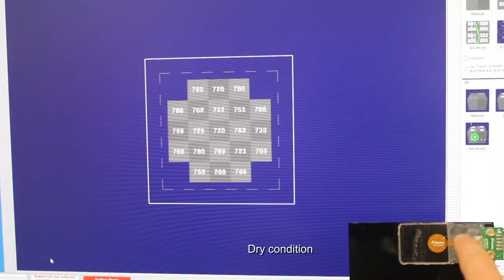Azoteq - Water Immunity of Miniature Trackpads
In this video, the IQS525 is designed into a miniature touch pad.  The target application is a touch and gesture interface for wired, wireless and true wireless stereo Bluetooth earphones.

The capacitive sensing's water immunity can be improved to a very large extent through the use of novel signal processing, selecting the correct thresholds, PCB design and a few other factors.

The video shows the performance during dry operation, emulated rain water and emulated sweat.